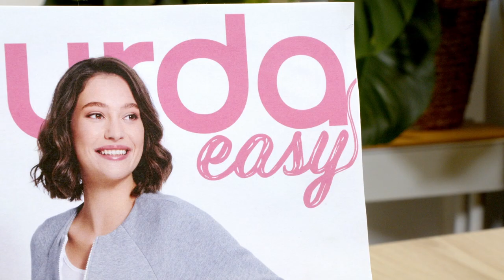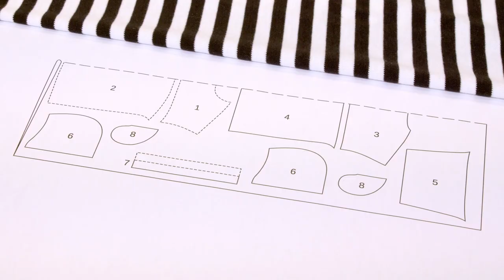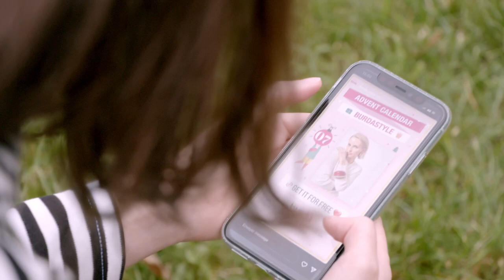Vestido 2A | Burda Easy #1 Enero/ Febrero 2023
Todos queremos sentirnos calientes en invierno.
Pues tenemos buenas noticias para usted. Este vestido es ultracómodo gracias a su corte recto, su capucha y sus hombros caídos. Además, ¡tiene bolsillos!
A pesar de su aspecto informal, esta pieza es innegablemente elegante y se puede llevar de tantas formas como quieras.
Ahora la pregunta es: ¿qué color y estampado elegirás para tu vestido?

Nuestros socios :
+ Encuentre el tejido utilizado en el sitio web de nuestro socio C.Pauli